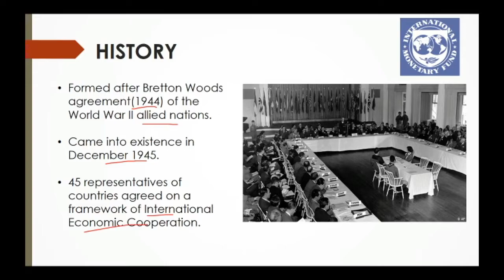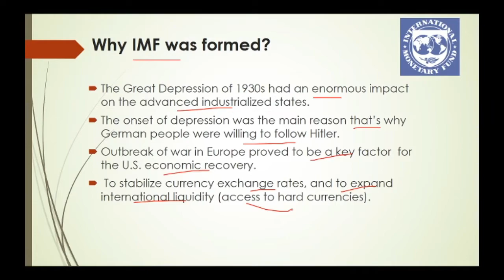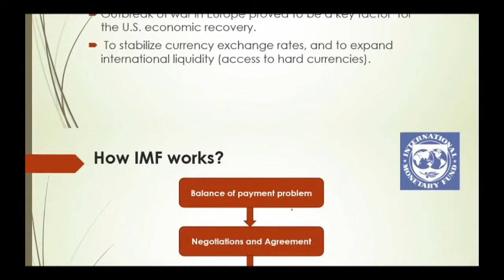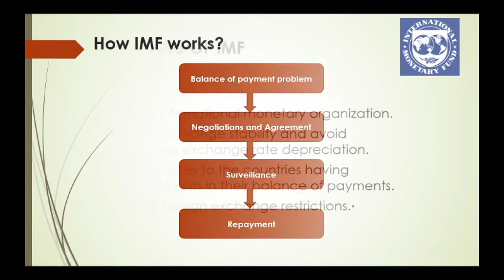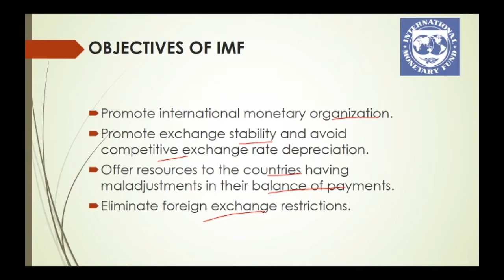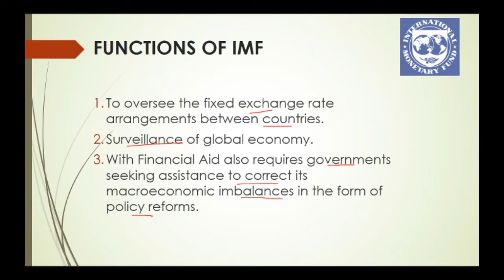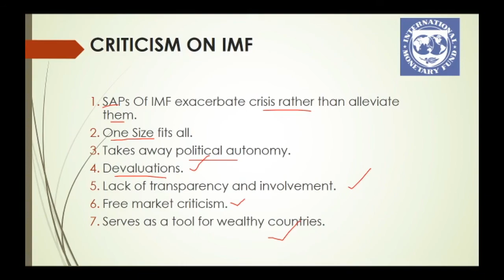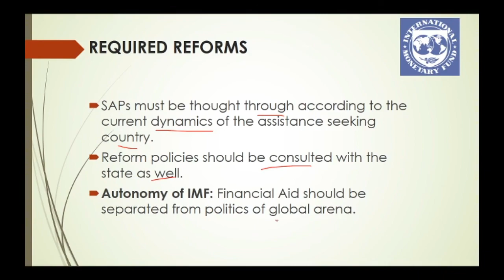International Monetary Fund |History |Reason |Working |Objectives |Functions |Criticism & Reforms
In this video i answer following questions:
What is the history of IMF?
Why it was formed?
How it works?
What are its functions?
What are its objectives?
What is the membership criteria of IMF?
What are the criticisms on IMF?
What are the reforms needed for IMF?